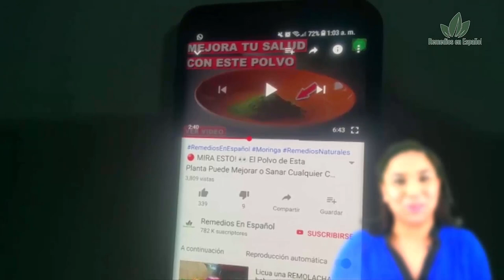🟥 Esto Limpia tu Hígado al 100% y Depura tu Cuerpo de Parásitos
Hoy en Remedios en Español, te traemos un remedio 2x1 que dejará tu hígado como nuevo y sacará los parásitos y lombrices de tu organismo